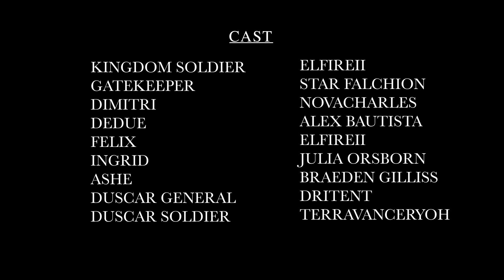Paralogue: The Durstival | Fire Emblem Three & A Half Houses [FE3H Abridged]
Dimitri decides to treat Dedue in a Duscar Themed Festival in the middle of the woods. However, things would take a turn when he finds out who's preparing it.

Fire Emblem Three & A Half Houses is an abridged series based on the video game, Fire Emblem: Three Houses. The series will cover all four routes including the side story, so spoilers ahead as expected. In this series, we follow Byleth, a professor who is aware that the entire series is nothing but a dating sim taped with chess elements. There are twists, romance, comedy, unnecessary musical numbers, and much more.